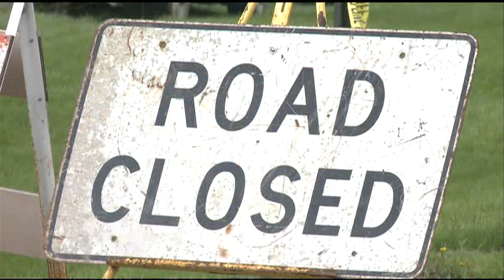Brittany Social Studies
Brittany Stodden Social Studies Project